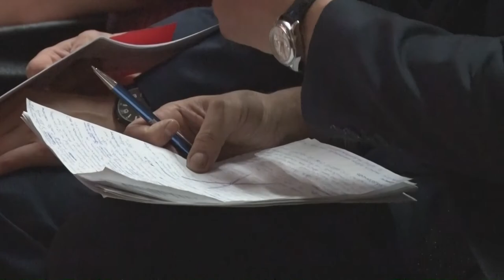Десна-ТВ: Новости САЭС от 06.03.2018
В выпуске:
- 1-й отраслевой День информирования;
- итоги дня охраны труда;
- отчётная конференция профсоюзной организации Смоленской АЭС.